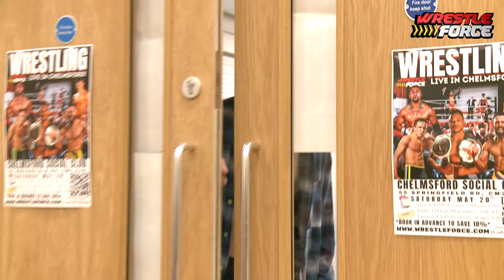Harry Macdonald vs Kieron Lacey WRESTLEFORCE Live in Wickford